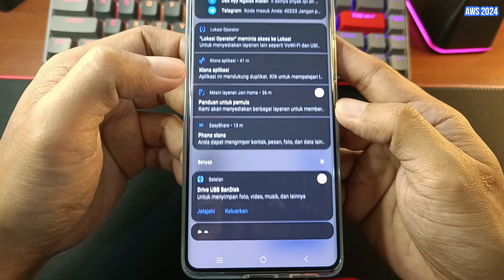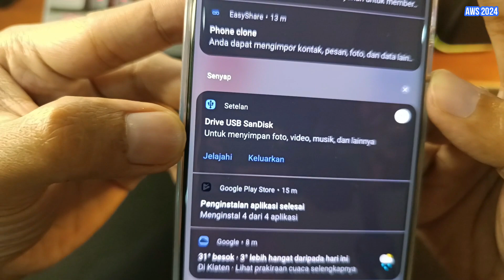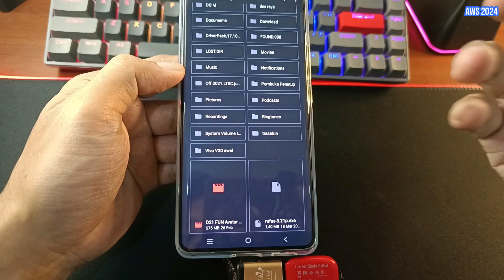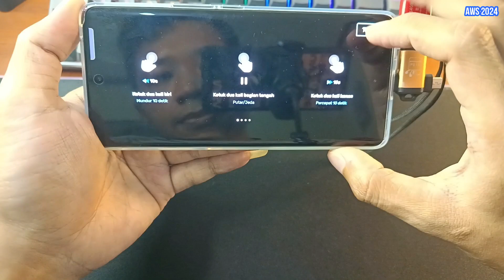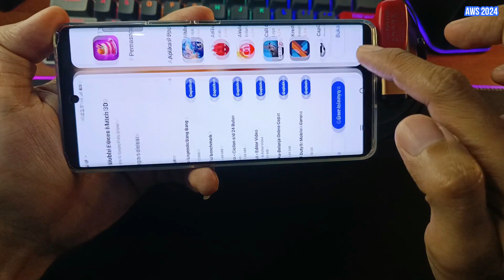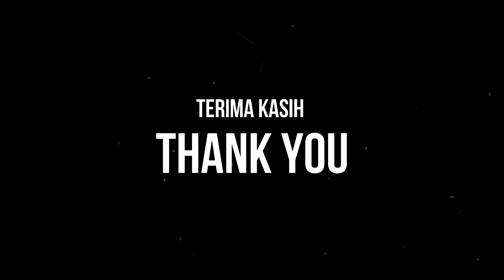CARA MENGGUNAKAN FITUR USB OTG PADA VIVO V30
Sekelumit video mengenai penggunaan fungsi fitur USB OTG pada smartphone Vivo V30 terutama untuk membaca sebuah flashdisk. Terima-kasih, semoga bermanfaat :)

GAMING TEST VIVO V30 5G | SNAPDRAGON 7 GEN 3 | MOBILE LEGENDS LOL WILD RIFT ARENA OF VALOR

GAMING TEST | VIVO V30 | SNAPDRAGON 7 GEN 3 | eFOOTBALL 2024 EA SPORTS FC 24 TOTAL FOOTBALL